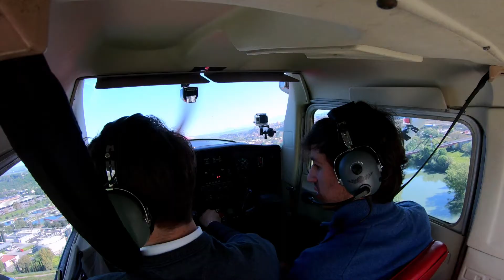Flying Over Italy on a Cessna 🛩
Cessna 152 Ready for Take-Off! Roma - Monte Argentario

Giretto di ricognizione direzione Toscana con serbatoio aperto :)